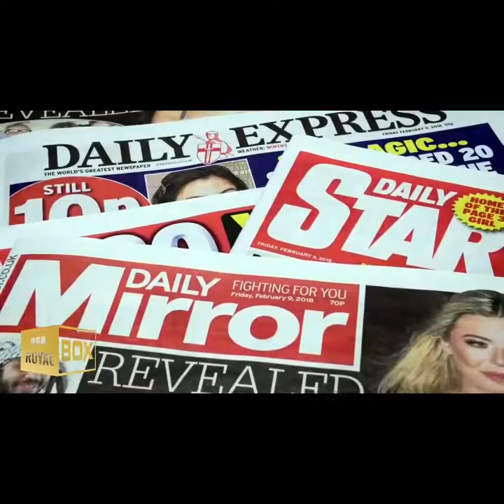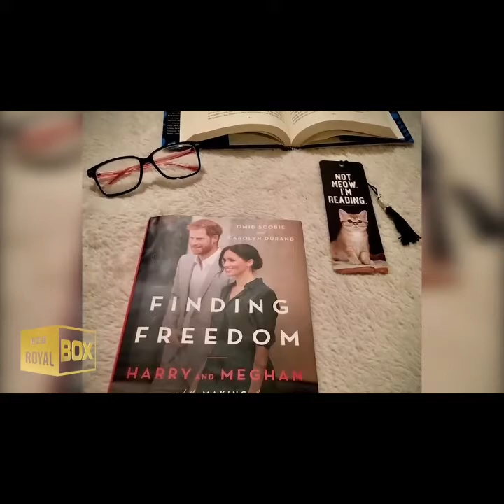Princess Harry, Maghan Reveal ,It's a girl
In January 2020, Harry and Meghan announced their decision to step down as working members of the British royal family, in what became known as Megxit. They initially moved to Canada, and then to the Duchess's native Southern California.

Interview topics included their courtship, wedding, their second child's sex (female), mental health struggles including Meghan's suicidal thoughts, and a shared sense of abandonment in terms of emotional and financial support. Moreover, Meghan critiqued the monarchy as an institution, while they both claimed racial comments had been made privately to Harry by an unidentified individual within the royal family in relation to their then unborn son, Archie Mountbatten-Windsor. Also discussed was a royal title for Archie, the personal security of the couple, and Harry's estrangement from his father and brother.

The interview received high viewing figures, generated extensive media attention and reactions from numerous political figures.